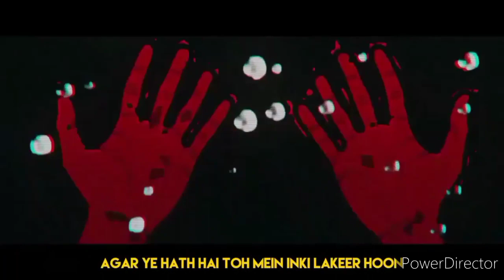YALGAAR |BY FARDEENMALIK